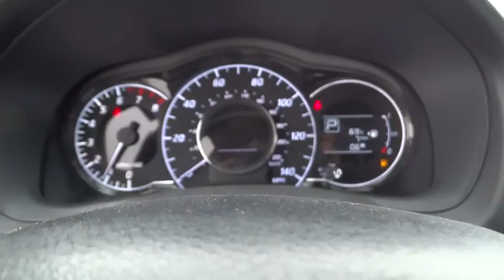2016 Nissan Versa Note Cerritos, Los Angeles, Buena Park, South Bay, Downey, CA 161599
2016 Nissan Versa Note
2016 Nissan Versa Note SV - Stock#: 161599 - VIN#: 3N1CE2CP3GL390952

Downey Nissan
7550 Firestone Blvd